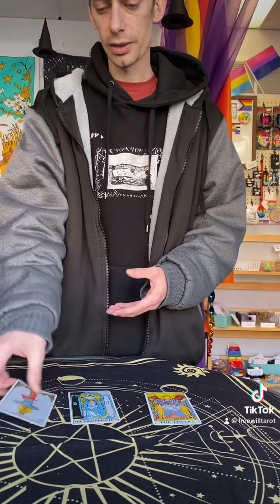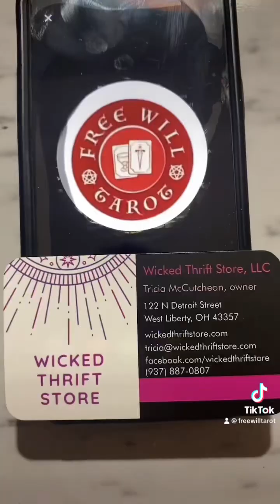Giving a tour through Wicked Thrift Store plus three card collective reading 🔮